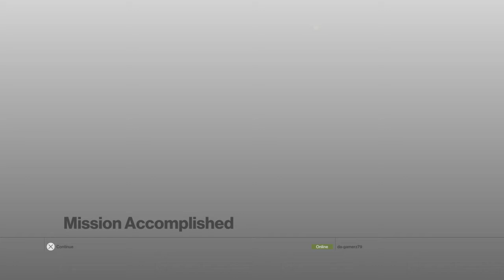HITMAN™walk through mission 1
Me  having fun with this game